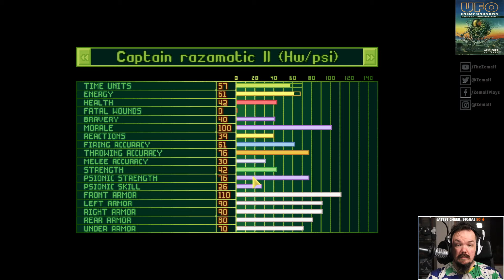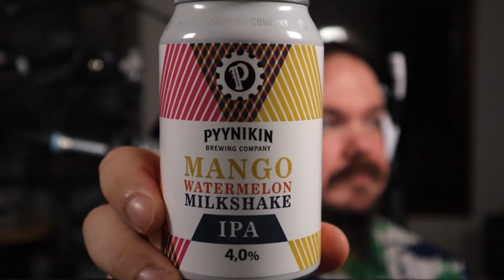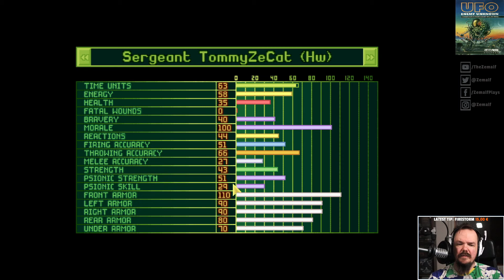71 | UFO: ENEMY UNKNOWN | Crash Site-47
UFO: Enemy Unknown, first playthrough. Veteran. STREAM 18 (3/4).

Watch this episode and more via the 'UFO: Enemy Unknown (XCOM: UFO Defense) Playthrough' playlist

Lets Play UFO: Enemy Unknown w/ Zemalf
XCOM: UFO Defense longplay (with commentary)

Difficulty: Veteran (3/5). Honest, but relaxed ironman (no reloads on deaths, but might save/reload to test something, and will reload on misclicks and similar errors)

OpenXcom Settings:

Resolution 1920x1080
Geoscape Scale: Original
Battlescape Scale: Original
Display Filter: OpenXcom

Battlescape
Path Preview: Arrows (Part 5 or so forward)
Path Preview: Time Units (Part 5 or so forward)
Death Notifications (Part 5 or so forward)

Advanced
Inventory Stats: Yes (Part 5 or so forward)
Enhanced soldier sprites: Yes (default)
Auto-end battle: Yes (Part 5 or so forward)
Override Line of Fire: Yes (default)

X-COM: UFO Defense (known as UFO: Enemy Unknown in Europe) is a 1994 science fiction strategy video game developed by Mythos Games and MicroProse.